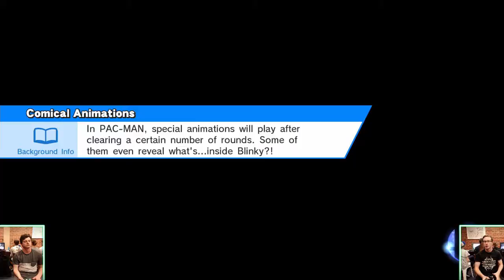EVAC 19/10/18 - Smash 4 - Jacko (Diddy Kong) vs Taicho (Mewtwo) - Losers Finals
Streamed on 19/10/18 from EVAC @ Adelaide Uni, WP Rogers Room, Union House